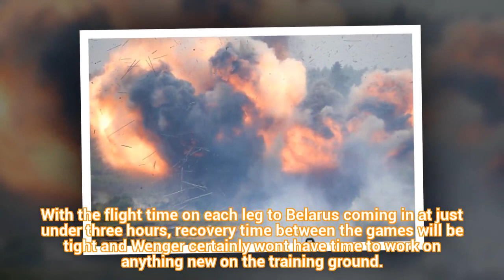Arsenal will make a 2,400-mile round trip from London to Borisov in Belarus to play BATE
Sports Football News - Target Latest Football News, Scores, Results, Standings, Fixtures, Assignments, Goal Editors. Home of football on BBC Sport online
Bbc Sports Bbc, Bbc Sport Football, Bbc Sport Football news
Official sources for NFL news, video highlights, virtual football, date range, schedule, stats, scores and more.
Soccer is a family of related sports teams, to varying degrees, kicking a ball with the foot to score a goal.
 Thank you for sharing to everyone to see it offline.